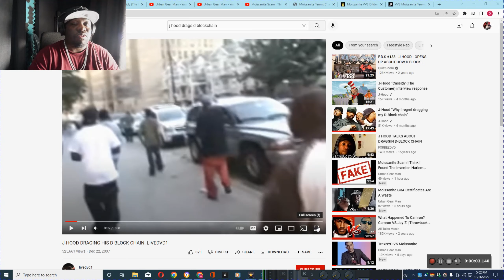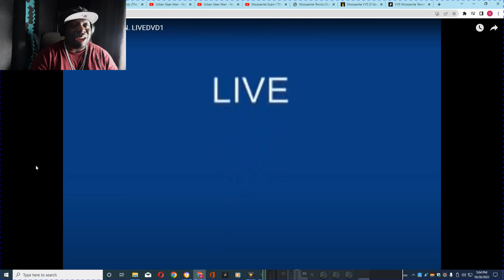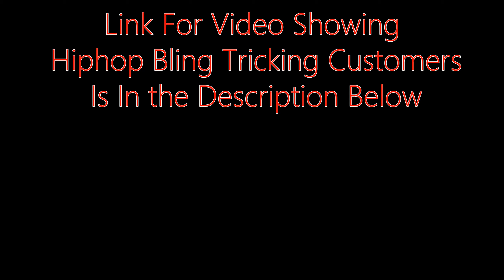J-HOOD DRAGING HIS D BLOCK CHAIN!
My Store Has the Cheapest Prices In Moissanite Tennis Chains. We Have Colored Moissanite Such as Red Moissanite, Black Moissanite, Green Moissanite, Yellow Moissanite, and More.
Mossanite Bracelets, Studs, Rings, & Moissanite Pendants.

We Have The Cheapest Prices on Moissanite  Tennis Chains Then Any Where Else In The Jewelry Business.

Why Buy Moissanite
-Moissanite Is A Better Stone Then Diamonds In My Opinion.
-Moissanite Is Ethically Sourced and Doesn't Have A Bad Reputation.
- Moissanite Is Cheaper Then lab Diamonds & Diamonds
- Moissanite Shows A 9.25 on the Moh Sale Which is As Hard As A Natural Diamond.
-Moissanite Shines Brighter With More Fire & Brilliance Then A Diamond On The Refractive Index.
- Moissanite's Refractive Index Number is 2.65 While Diamonds Refractive Index Number Is 2.42.